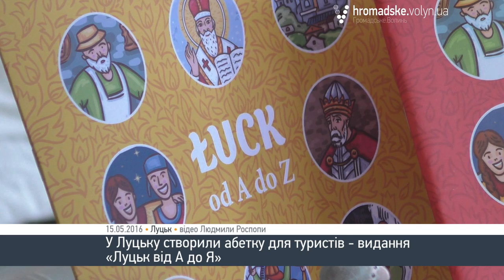Абетку для туристів створили у Луцьку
Абетку «Луцьк від А до Я», створену в управлінні туризму та промоції міста Луцької міської ради, презентували у Центрі туристичної інформації у неділю, 15 травня.